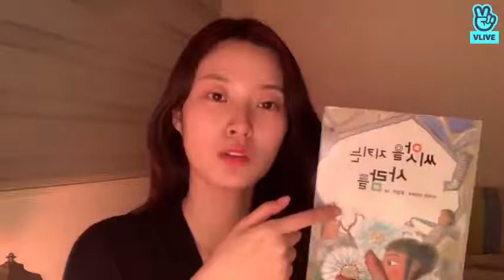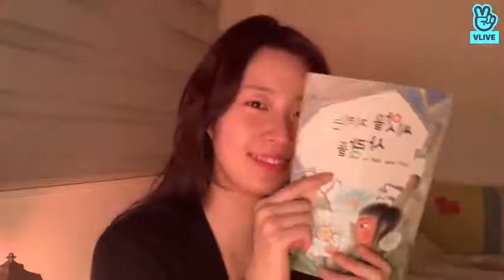SONAMOO 소나무 3월 애나! @2NC Kpop